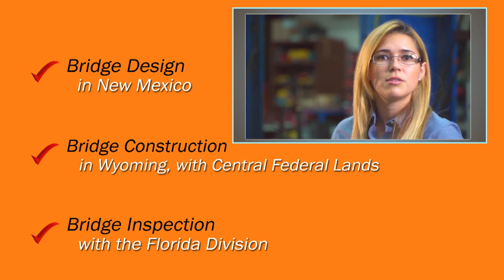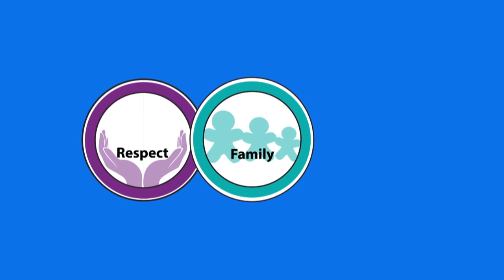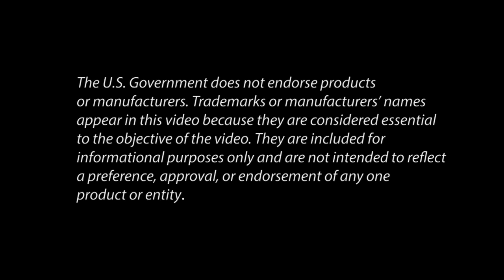FHWA – A Great Agency for a Career